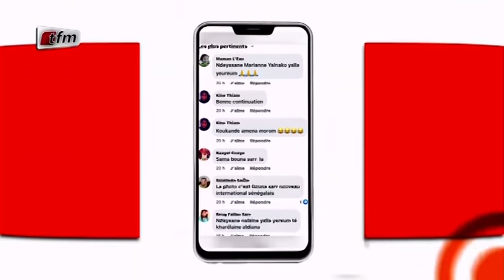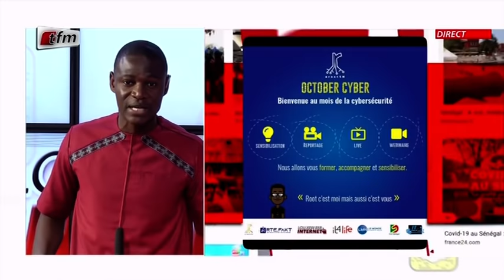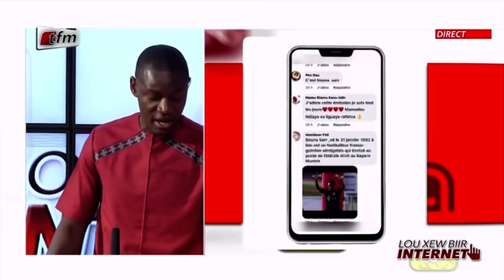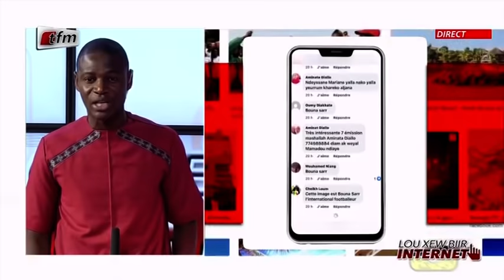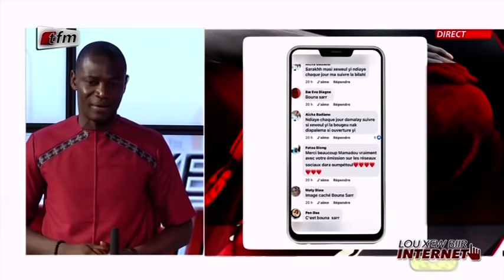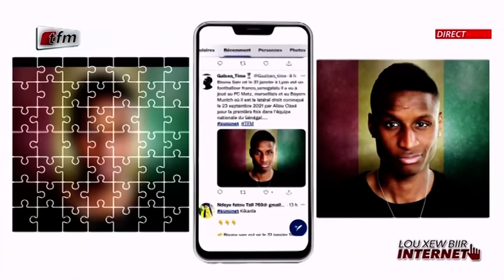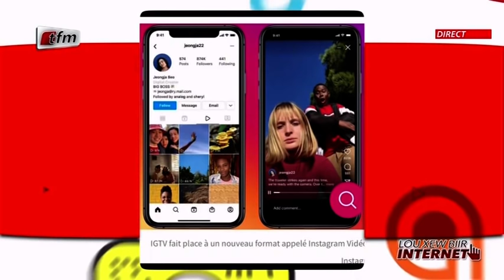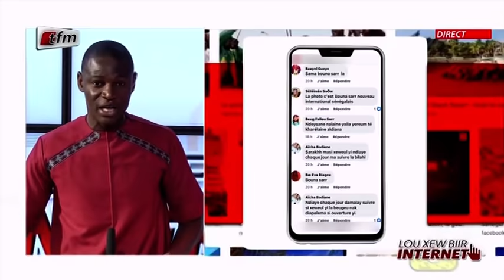"Lou xew biir internet" - Pr : Mamadou Ndiaye - 07 Octobre 2021